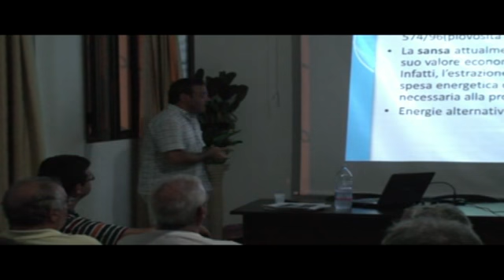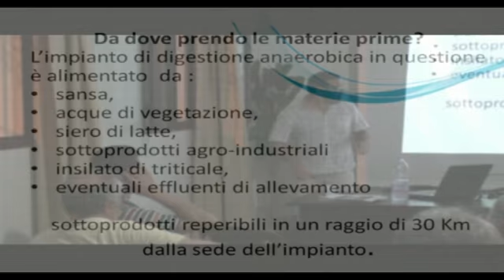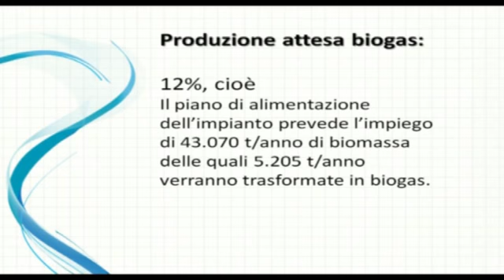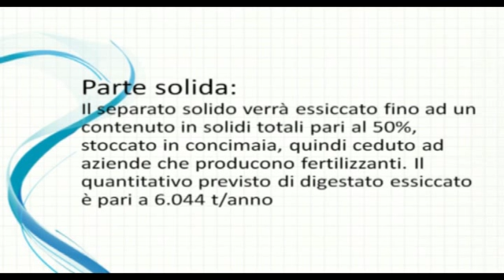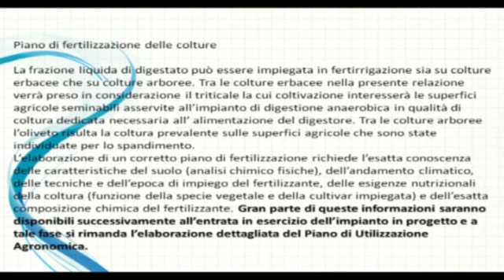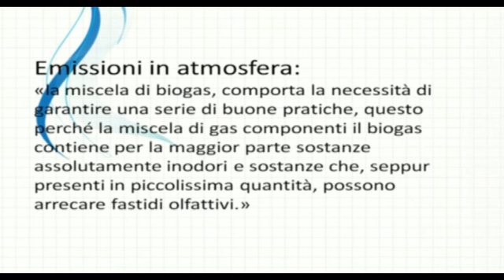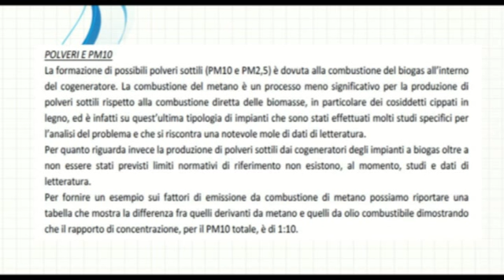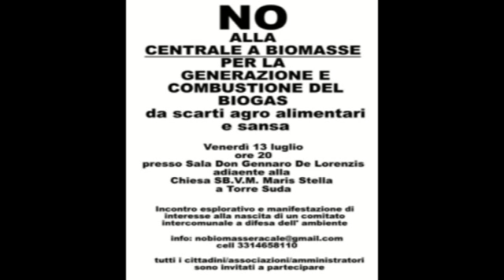Nasce il comitato a Racale contro la centrale a biogas?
Il comitato spontaneo di cittadini, ha organizzato un pubblico incontro per spiegare ma anche per capire come funzioni una centrale elettrica a biogas e le eventuali ricadute, economiche, sociali e di impatto ambientale, che la realizzazione di tale tipo di centrale possa avere sul territorio, verificato che l'area individuata dovrebbe trovarsi a meno di 700 mt in linea d'aria dall'ultima abitazione di Racale. Un incontro genuino senza preconcetti, per analizzare quanto in possesso e gettare le basi per la costituzione di un comitato che provocatoriamente si presenta con un NO GAS, ma che in realtà vuole solo avere un posto al tavolo della trattativa e verificare insieme all'azienda ed alla pubblica amministrazione le reali conseguenze di tale realizzazione.